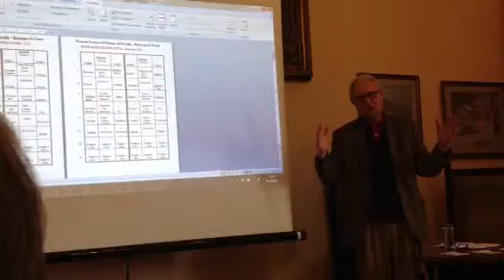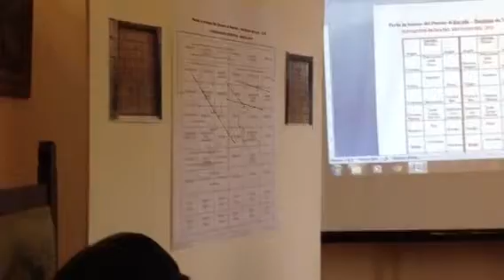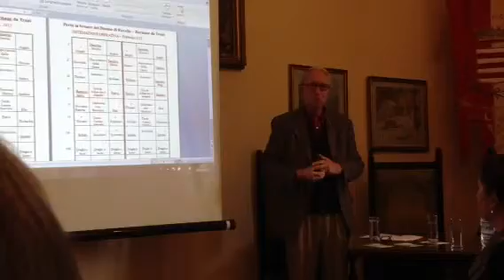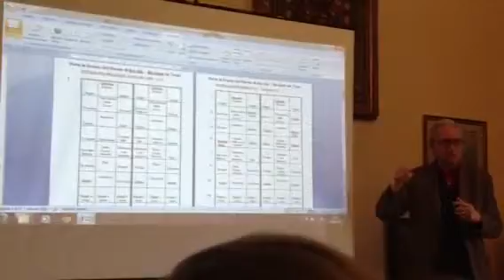Ravello. Porte bronzee